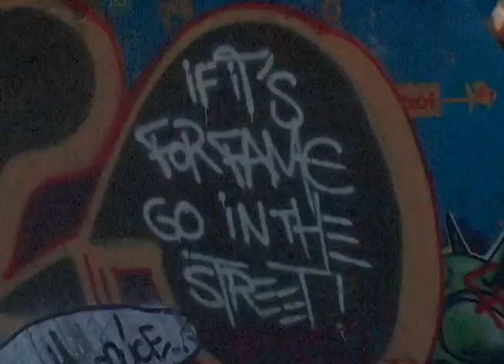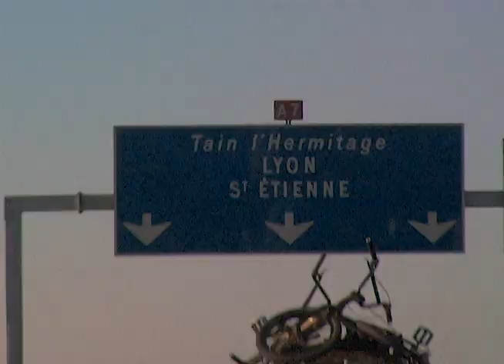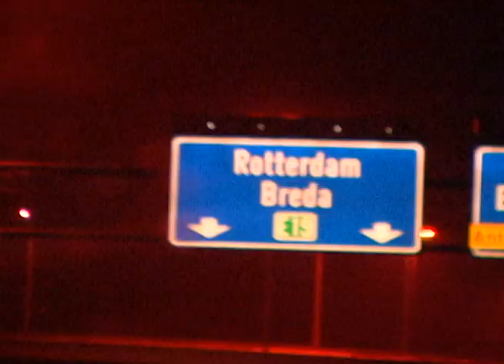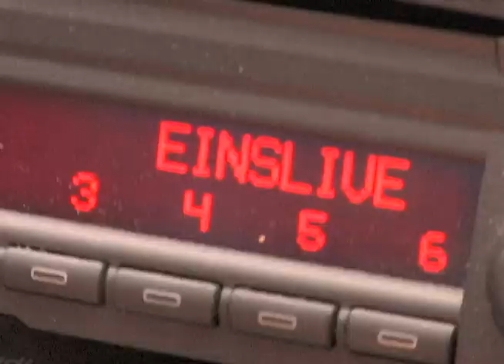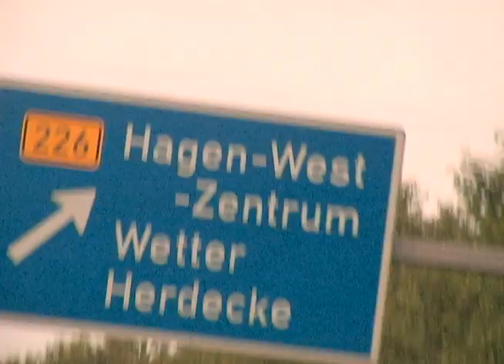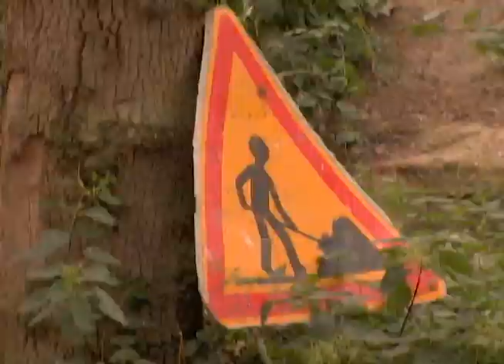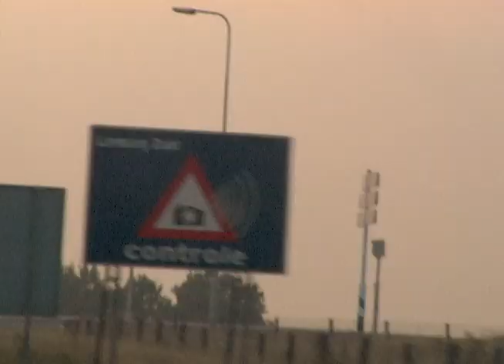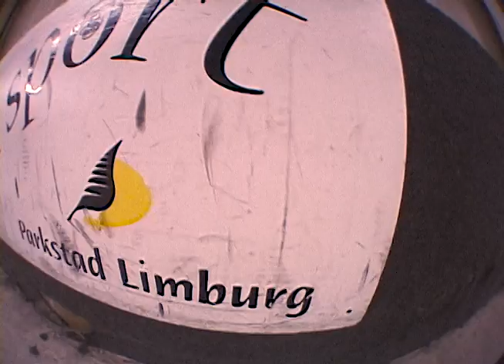2004 Odyssey Euro Tour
In 2004 Jim Bauer asked if I would want to shoot and edit a video of the Odyssey Team while they were touring Europe.
So there I was...with Mike Aitken, Adam Banton, Matt Beringer, Ben Foakes, Scott Foster, James Hitchcox, Jimmy LeVan, Fraser “Fraggle”Peek, and Gary Young getting lost in France, Belgium, Holland, and Germany.
Can't thank all of these riders enough for their patience as I juggled the brand new DVX100 and the TRV900 (as evidenced by the wild color disparities and lack of Death Lens cleansing).
And a huge cheers to the locals for their hospitality.
Yes, this was the trip where Jimmy Levan slammed in Dusseldorf.
And Mark Losey quit his job during this, hopefully not our fault.
Probably was though.
I learned a lot from this trip, and was incredibly fortunate to have such a solid crew to experience it with.
Thanks Jim.
Sorry about not giving you the upgrade Air France randomly presented to me on the way home.
PS: I have no idea where the graphics are that were in the original video.
To make up for it, I did a light restoration and color correct to this version which is also about 4 minutes shorter in length.

I do not claim any rights to the music (but feel free to list the soundtrack).